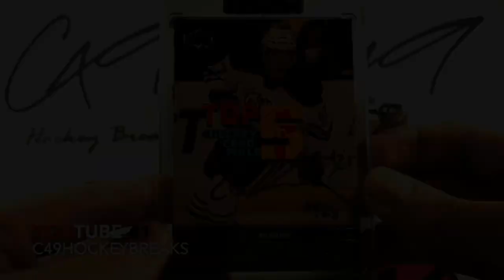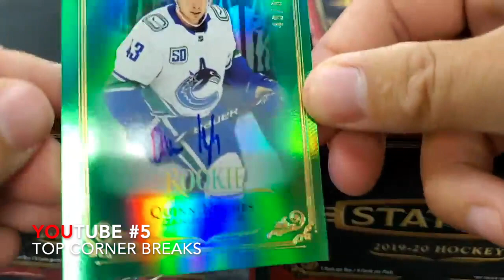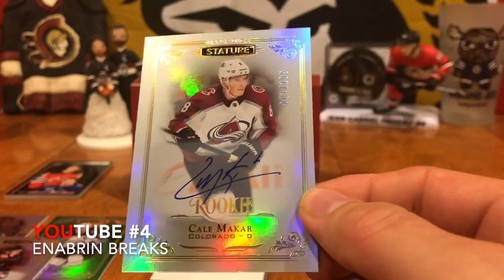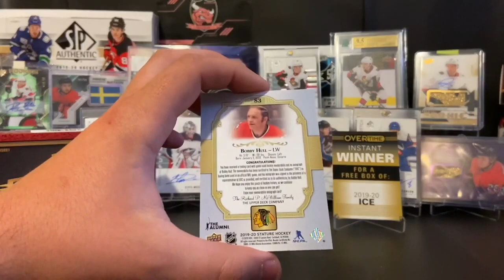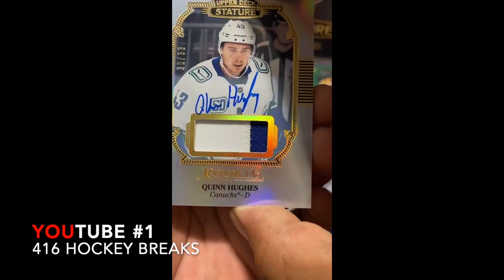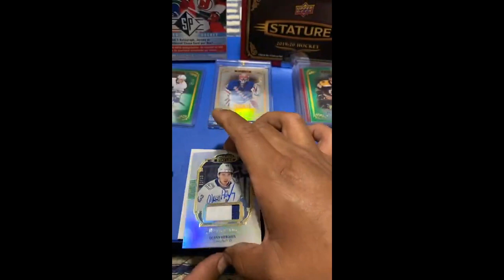Top 5 Hockey Card Pulls of the Week #30 (feat. Top Corner Breaks, MadT18, etc.)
As always, feel free to submit a video for next week's episode HERE!

Channels Featured (SPOILERS):
Top Corner Breaks
Enabrin Breaks
Red Bulls Cards
MadT18
416 Hockey Breaks